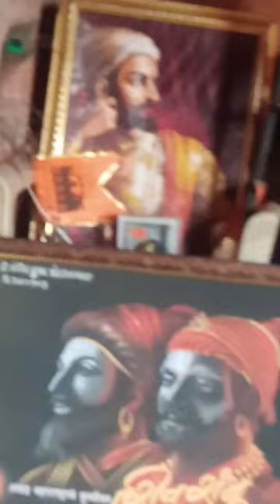March 29, 2024